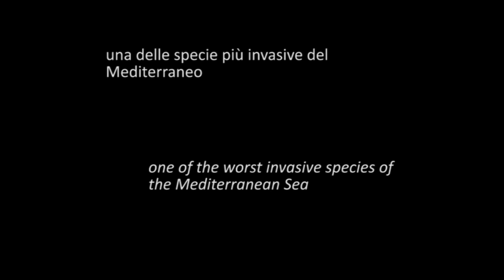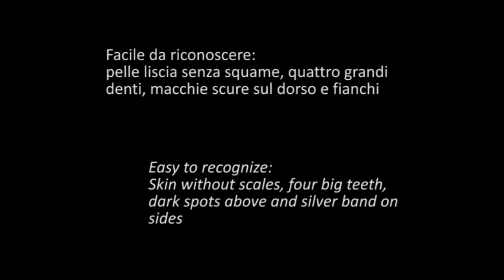Attenzione al pesce palla maculato